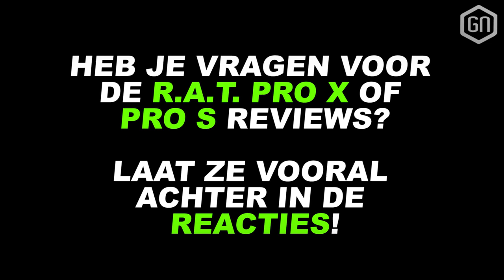Mad Catz R.A.T. Pro X | Unboxing | 's Werelds meest geavanceerde muis ooit?!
Binnenkort op : onze review van wat zo maar eens 's werelds meest geavanceerde gaming muis ooit zou kunnen zijn. Voor 200 dollar scoor je de Mad Catz R.A.T. Pro X, die je compleet zelf kan customizen en kan tweaken. In deze Unboxing laat Tom zien wat je zoal in de doos kunt verwachten bij dit exclusieve apparaatje...